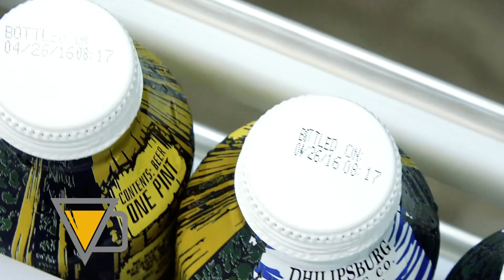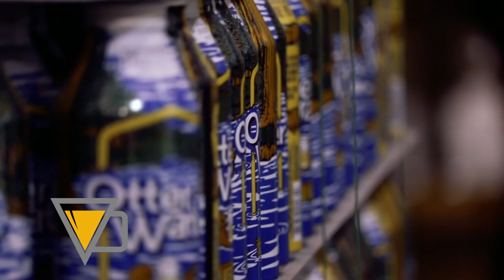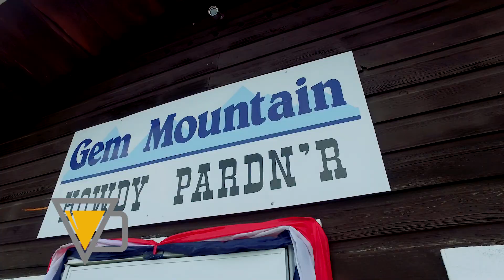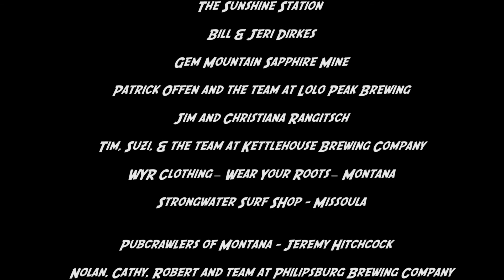The Beermuda Triangle: Episode I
Join us as we travel from Missoula, to Philipsburg, Lolo and back to Missoula as we begin our Maiden voyage into Montana's craft brew and adventure, "The Beermuda Triangle."  Created by Brand Edge Marketing, Produced and Directed by Gravity Media Productions.